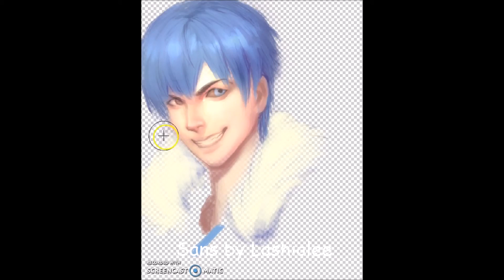Sans Speedpaint (45x)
This drawing took me 50 minutes to finish.
I can't imagine an Undertale without Sans. XD